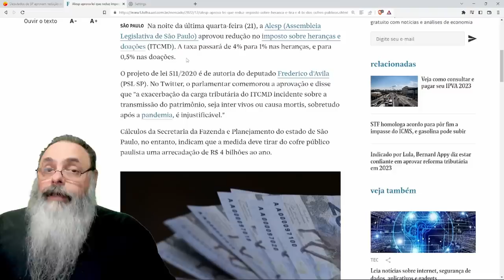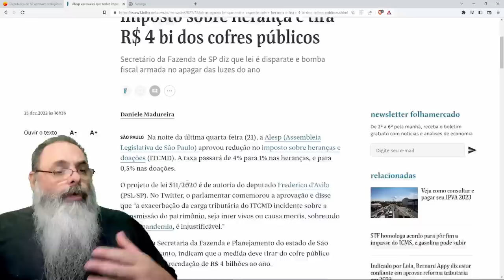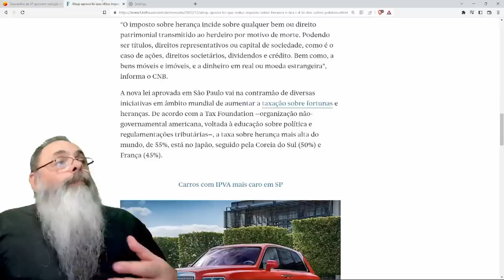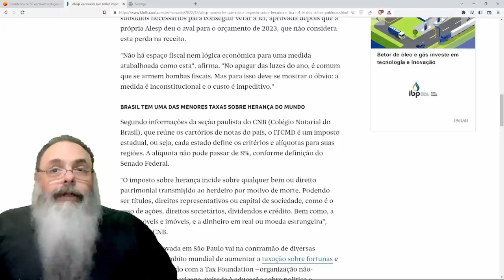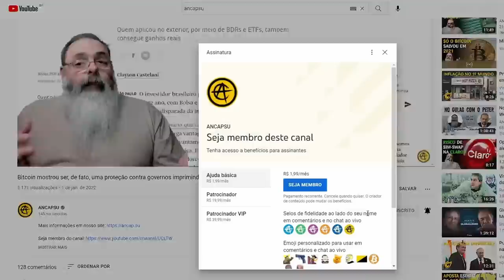MILAGRE: ALESP reduz IMPOSTO para HERANÇA e DOAÇÃO e isso pode dar OPORTUNIDADE para PAULISTAS